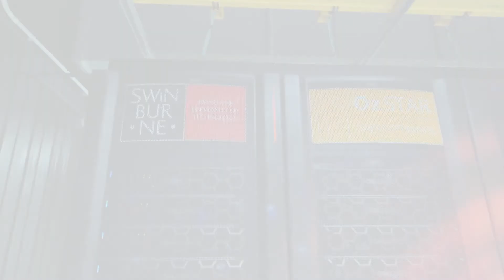Swinburne Launches OzSTAR Supercomputer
Swinburne’s new supercomputer, OzSTAR, is based at Swinburne’s Hawthorn campus and features a performance peak of 1.2 petaflops, making it one of the most powerful computers in the country.

Powered by Dell EMC, OzSTAR propels Swinburne into the petascale era of supercomputing and will enable the Swinburne-based Australian Research Council Centre of Excellence for Gravitational Wave Discovery’s (OzGrav) to search for gravitational waves and study the extreme physics of black holes and warped space-time.

On the outside, OzSTAR features custom artwork designed by Swinburne graduate Justin Pedler and visual arts agency Apparition Media.